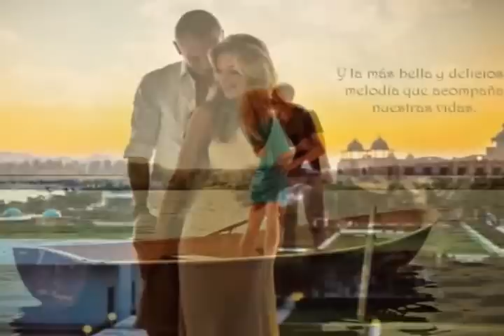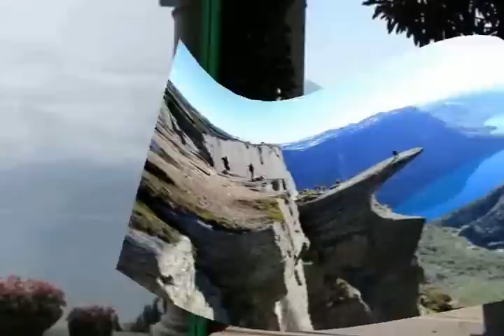VELVET LOUNGE PROJECT, Dime que Hacer, Production 77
VELVET LOUNGE PROJECT, Dime que Hacer,
This is my 77th video creation, illustrations from the net.
Piergi